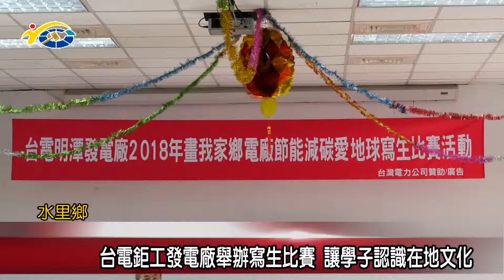台電鉅工發電廠舉辦寫生比賽 讓學子認識在地文化 議員陳淑惠肯定主辦單位的用心